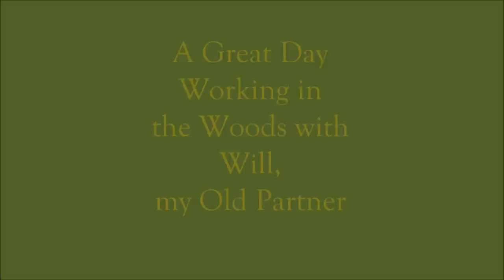Ox logging: Skidding and Stacking in New Snow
We had the first new snow this weekend, about 6 inches, not too hard to walk in but nice for skidding out a few logs.  Old Will will be 14 years come spring but he is still handy in the woods.  He was excited to get out there, had a lot of spring in his step.